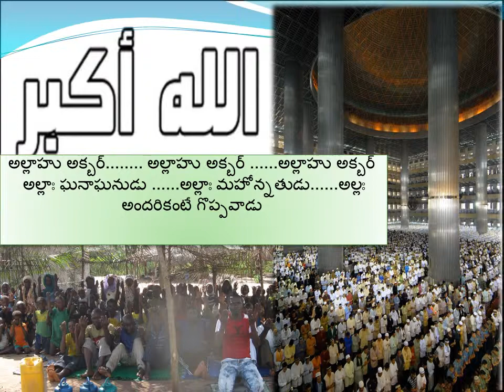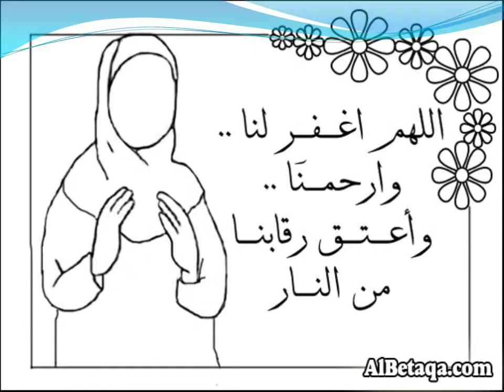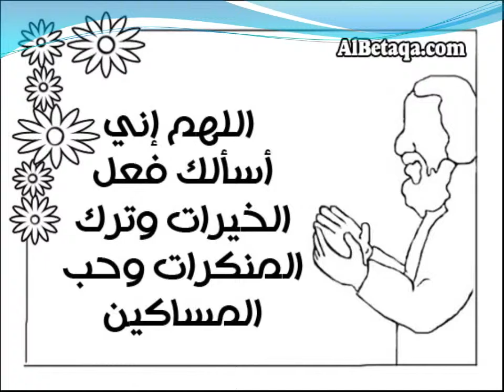vishwasa vikaasam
about islam principals